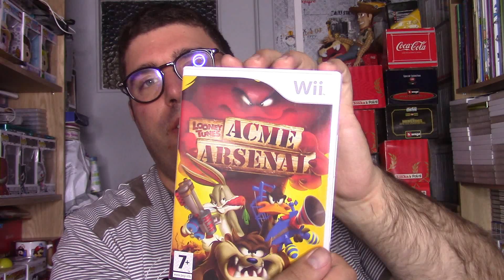Bilan De Trouvailles Mensuel Des 3 Mois + FAQ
pour une toute nouvelle vidéo Bilan De Trouvailles Mensuel Du Mois de juillet, août et septembre 2021.
Mon Code ami switch 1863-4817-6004.
Mon PSN Kevoslam.
Mon Discord.
Le lien de mon Instagram.
Le lien de ma page Facebook.